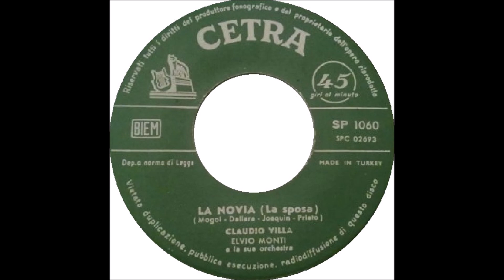CLAUDIO VILLA LA NOVIA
CANZONE  del  1961.  AUTORE  :  JOAQUIN   PRIETO.
                        Testo Italiano : MOGOL / TONY DALLARA.